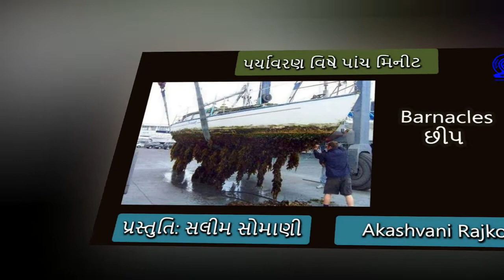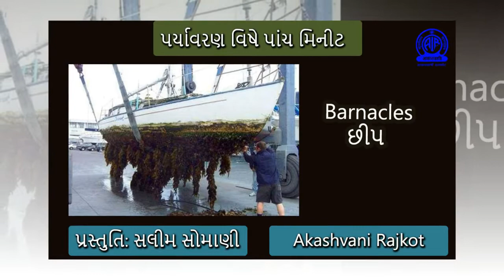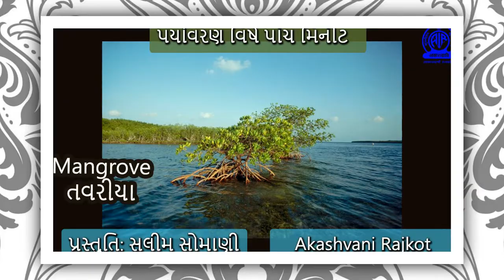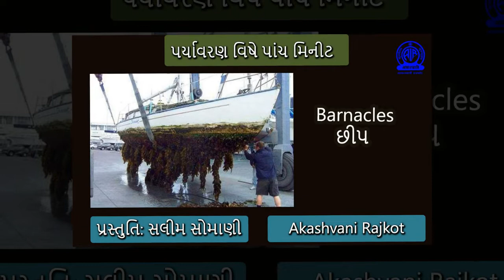Paryavaran Vishe 5 Minute Barnacles છીપ | Mangrove તવરીયા By Salim Somani - પર્યાવરણ વિષે પાંચ મિનીટ